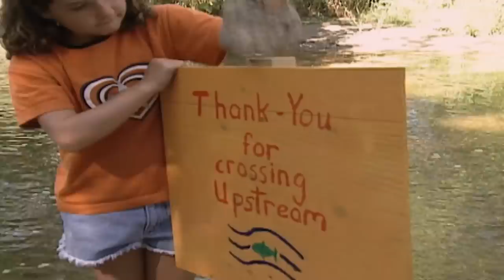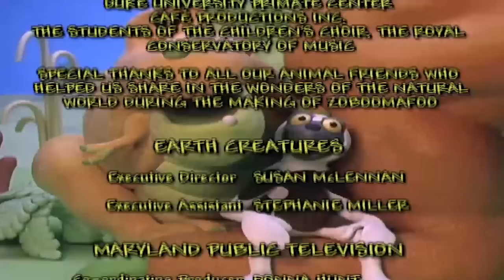🐵 Zoboomafoo 135 | Who's in the Egg? | Animal shows for kids | Full Episode 🐵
Rhode Island Red chicks hatch at Animal Junction, but Martin, Chris and Zoboo don’t have any idea who’s inside the other egg they find in the nest. Imagine their surprise when they discover it’s a baby alligator. Martin and Chris take the baby alligator back home to mom. Jackie and the Animal Helpers are protecting salmon egg nests. Salmon eggs are tiny and delicate; they can easily break if the water around them is disturbed. So Jackie and the Helpers are making sure that people cross further up stream and don’t interfere with the salmon eggs. Zoboo saw an egg hatch in Zobooland. Zoboo leaps through Animal Junction and lands on a giant egg. The egg breaks and out pops Baby Zoboomafooasaurus, who thinks Zoboo is her mom. Zoboo tells her he’s not her mom, but he helps find her.